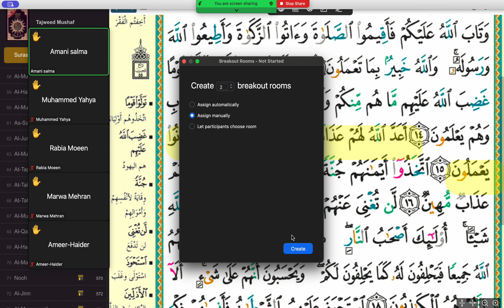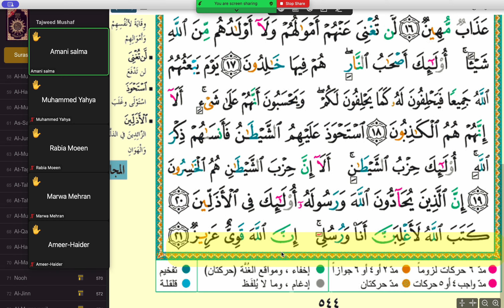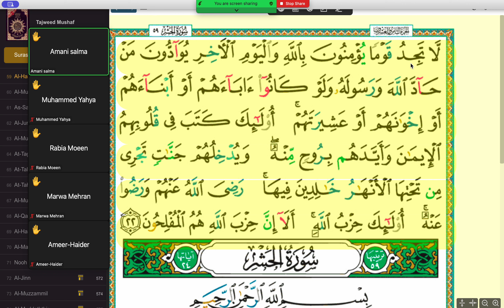Al-Mujadilah | Salmas läxa | 2024 05 18